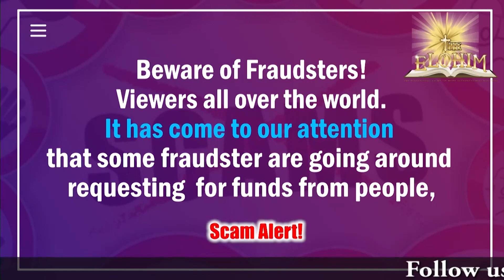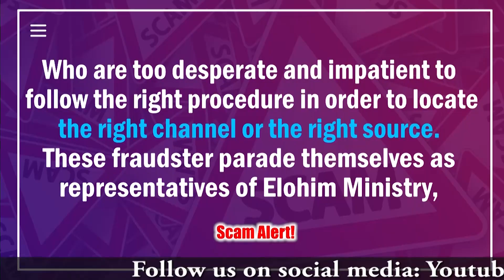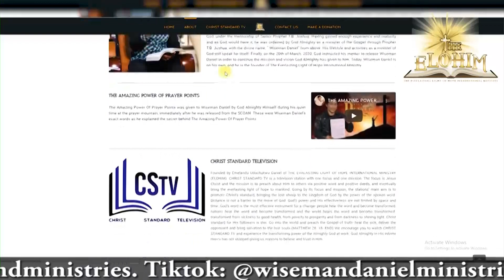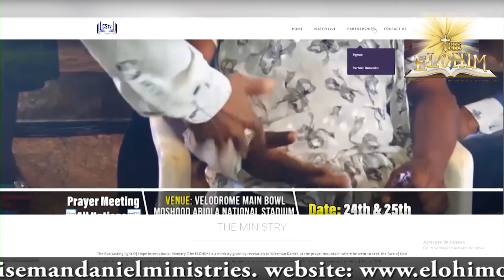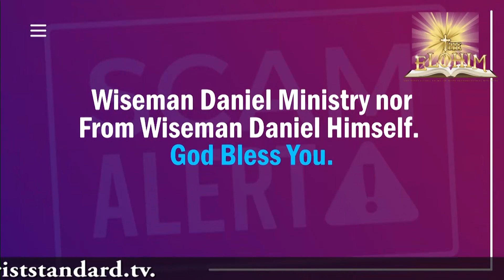where Can You Go From His Presence? Mowhere - Prayer For Viewers